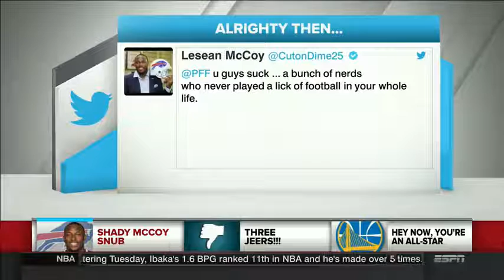SportsNation Lesean McCoy Clapping Back At Pro Football Focus